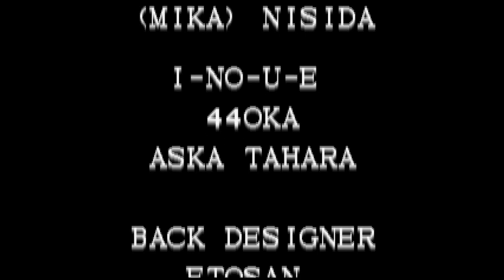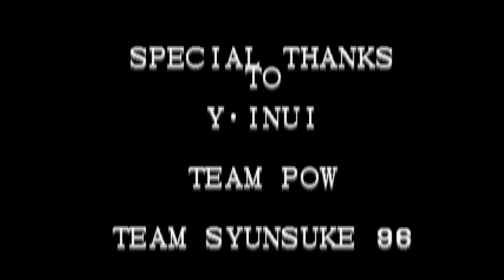【BGM】Big Shot!"寂" (餓狼伝説チーム テーマ)【KOF96】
Big Shot!"寂" (餓狼伝説チーム テーマ)です。